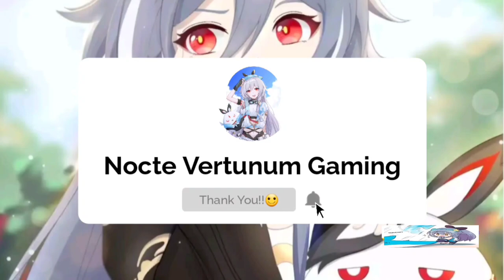YATTA band enjoyed their Summer!! Best Chibi Guitarist all Time!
Credit to our Fellow Captain here: 德丽莎的奇妙冒险
Link:

NOTE: Don't Re-Re-print video if you don't have permission to the owner🙂 Thank you.

About this non-copyrighted rock background music:

Title: Extreme Energy
Type of music: Rock
Mood: Energetic

GAME TYPE
ACGN, Action

PLATFORM
Android / iOS
Windows (CBT ver 3.2)
Consoles (Unconfirmed)

ENGINE
Unity 2017
Audiokinetic Wwise
DEVELOPMENT TEAM
miHoYo Shanghai
PUBLISHER
China: miHoYo Network Technology
Japan: miHoYo Inc
Taiwan: 品玩邦
Korea: miHoYo Limited
Asia: miHoYo Limited
Global: miHoYo Limited

PUBLISH DATE
China: October 14, 2016
Japan: February 16, 2017
Taiwan: May 18, 2017
Korea: October 17, 2017
Asia: November 1, 2017
Global: March 28, 2018

PC Edition
Game Engine

Current known engine version used:

5.3.6p5 (ver 1.0)
2017.4.3f1 (Unreleased, maybe testing ver)
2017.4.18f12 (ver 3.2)